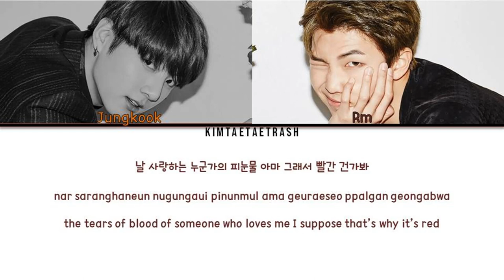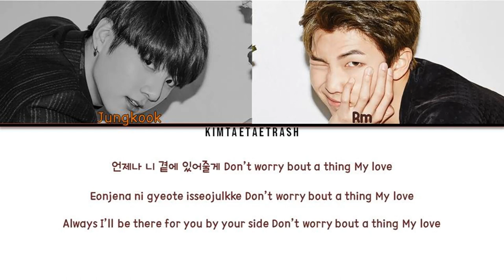BTS JUNGKOOK & RM - I KNOW (알아요)(Color Coded Lyrics Eng/Rom/Han/가사)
BTS JUNGKOOK & RM - I KNOW (알아요) (Color Coded Lyrics Eng/Rom/Han/)